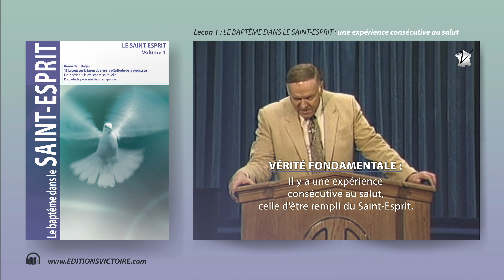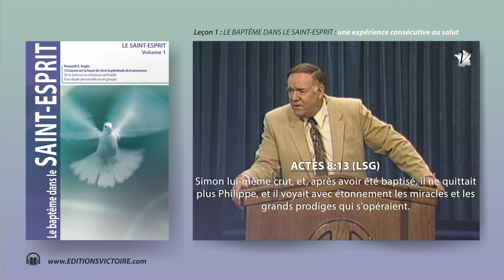Le Baptême dans le Saint-Esprit - une expérience consécutive au salut | Vol 1- 1/13 Kenneth E. Hagin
Leçon 1 | Le baptême dans le Saint-Esprit - une expérience consécutive au salut - Vérité fondamentale : Il y a une expérience consécutive au salut, celle d’être rempli du Saint-Esprit.
En tant que jeune serviteur de Dieu, on m’avait appris que le croyant recevait le Saint-Esprit lors de la nouvelle naissance, ce qui est vrai dans un certain sens. La confession à laquelle j’appartenais à l’époque enseignait qu’on recevait la plénitude du Saint-Esprit en même temps que le salut.
Pourtant, les versets suivants m’ont aidé à comprendre qu’il y a une expérience consécutive  au salut qui s’appelle « recevoir le Saint-Esprit », ou « le baptême du Saint-Esprit ».
Ces versets démontrent que, selon l’avis des apôtres, les Samaritains, bien que sauvés, n’avaient pas encore reçu la plénitude du Saint-Esprit.

Le Saint-Esprit Vol.1 Leçon 1/13 | Audiobook de Kenneth E. Hagin

SOMMAIRE;
00:00 - Leçon 1 : Le baptême dans le Saint Esprit : une expérience consécutive au Salut
01:12 - Le ministère de Philippe en Samarie
03:30 - Pierre et Jean envoyés en Samarie
05:52 - Simon le Sorcier
10:29 - Un don gratuit

Kenneth E. Hagin | Le baptême dans le SAINT-ESPRIT
LE SAINT-ESPRIT Volume 1

• 13 Leçons sur la façon de vivre la plénitude de la promesse
• De la série sur la croissance spirituelle

Sauf mention contraire, les cita ons bibliques sont extraites de la Bible Louis Segond
Titre original : Baptism in the HOLY SPIRIT

Comprendre le baptême dans le Saint-Esprit:
Il est primordial que nous, Chrétiens, apprenions à connaître le Saint- Esprit. Plus nous comprendrons Son rôle au sein de la Trinité, mieux nous comprendrons le rôle qu’Il joue dans notre vie.

Ce livre, Le baptême dans le Saint-Esprit, approfondit le sujet du baptême du Saint-Esprit et le parler en d’autres langues.

Cet outil instructif répond aux questions telles que :
Comment recevoir le baptême du Saint-Esprit ?
Devrais-je parler en d’autres langues ?
Y a-t-il des bienfaits liés au parler en langues ?
La Bible nous dit-elle d’attendre avant d’être rempli du Saint-Esprit ?

Editions Victoire